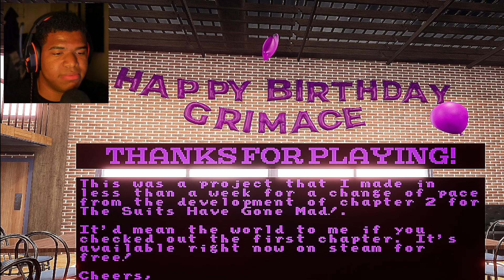I DRUNK The SHAKE... - GRIMACE'S BIRTHDAY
-{[Grimace's Birthday]}-
 Grimace is having a party! And YOU are invited!

Something feels off at the party. After coming to this realization, you must escape from his domain while being hunted.